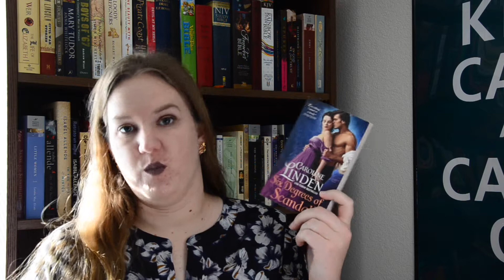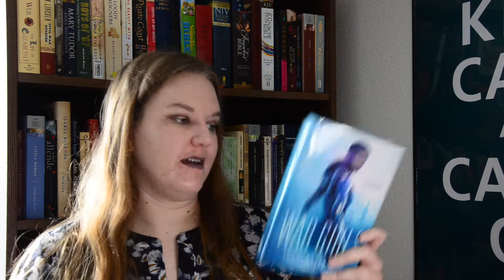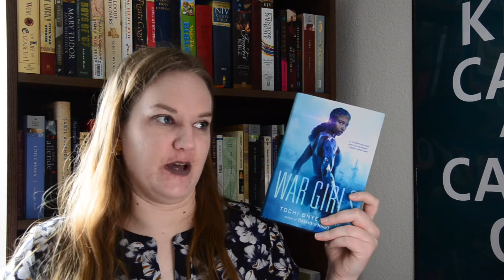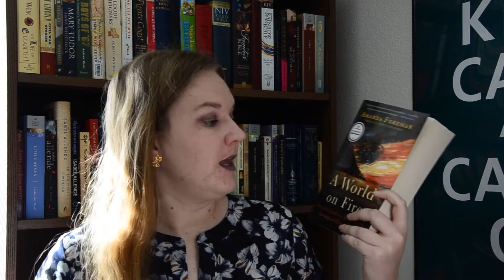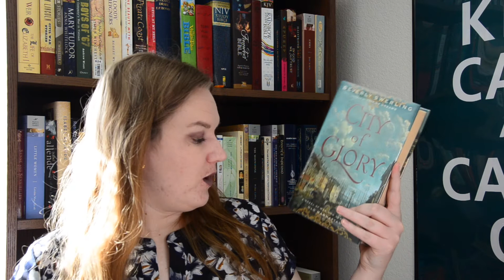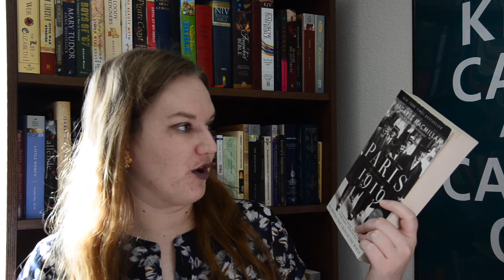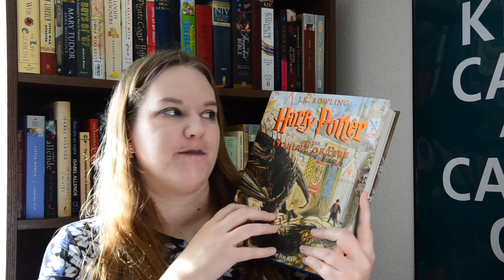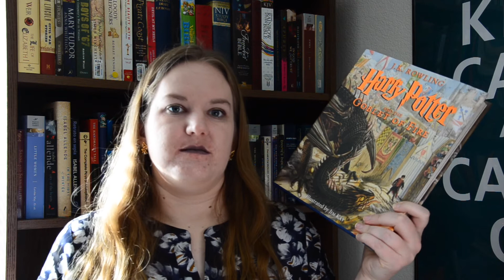October Book Haul || Such a thing as too many books?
So much editorializing. But I won't apologize for it. More entertaining, I would hope.